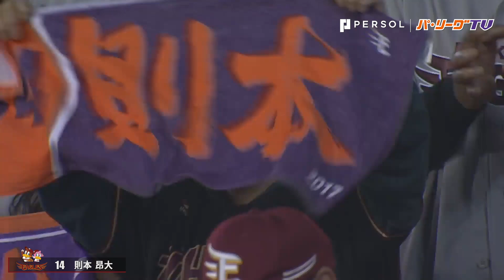笑って泣ける!? 復活のエース・則本がお立ち台で力強く宣言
2019年7月9日 東北楽天とオリックスによるリーグ公式戦
復帰後初登板となった東北楽天・則本昂大がいきなりの快投で初勝利。お立ち台でのエースは…？